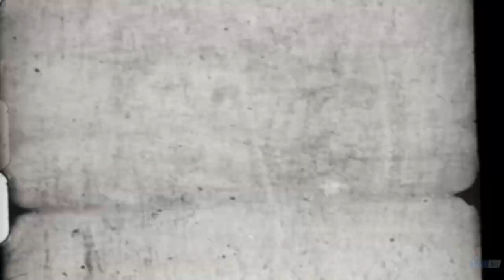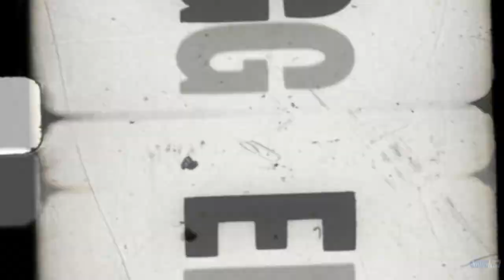Buckethead's Psychedelic Jam (Music Video)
Buckethead plays a glorious psychedelic improvised Jam. This is an excerpt taken from one of Buckethead's personalized recordings made in 1999/2000 when you could buy a personalized 30 minute CD from Buckethead for $50. The beat was arranged by Extrakd around 1996 who "Extracted" it from Buckethead & Brain jamming. Woo!!